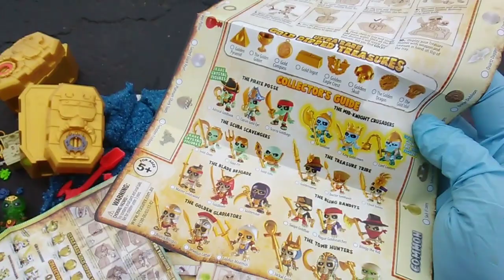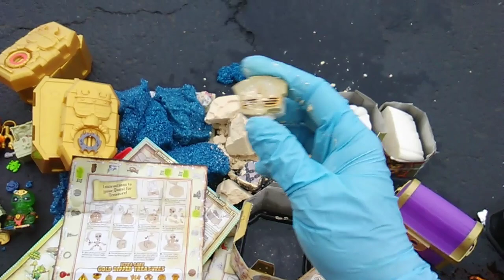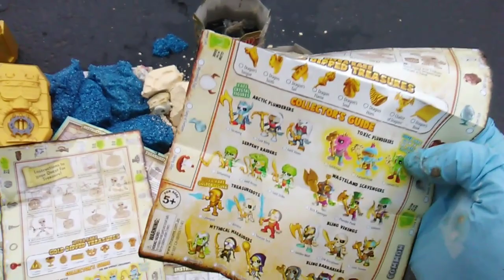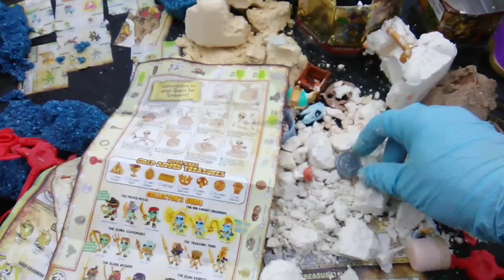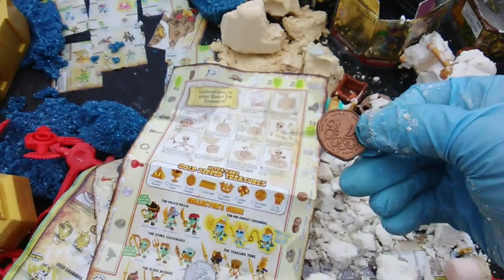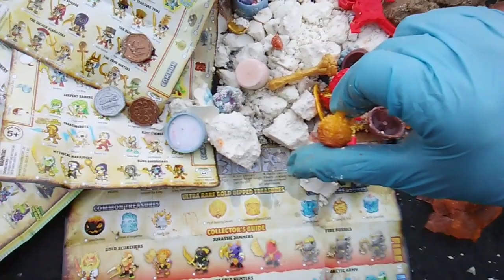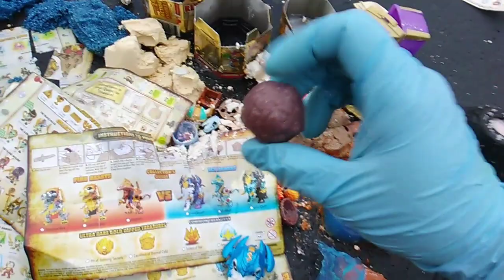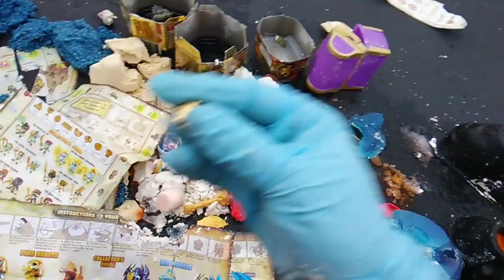Treasure X Tuesdays! Episode 86! Kings + Fire + Ice + Gold + More!